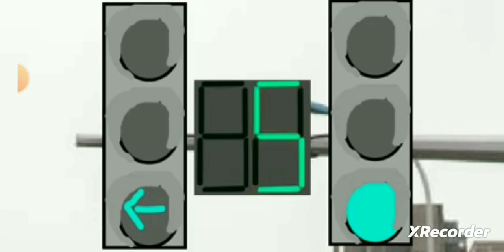Traffic light countdown P.4